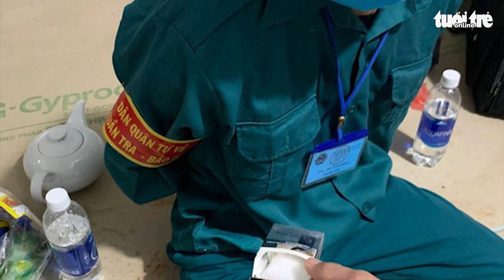Trà trộn vào đội 'shipper 0 đồng' để đi giao ma túy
Một thanh niên trong đội 'shipper 0 đồng' ở Đắk Nông vừa bị cơ quan công an bắt quả tang đi bán ma túy trong khi đi giao hàng cho người dân.